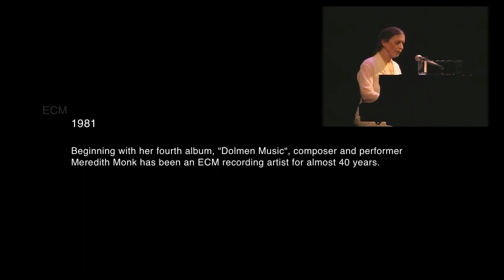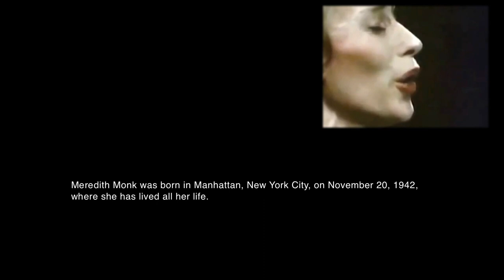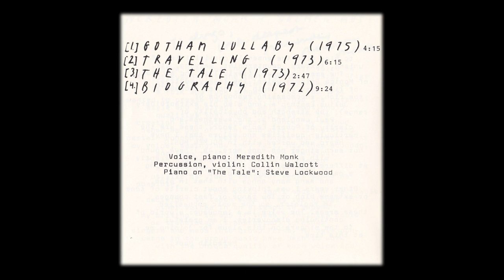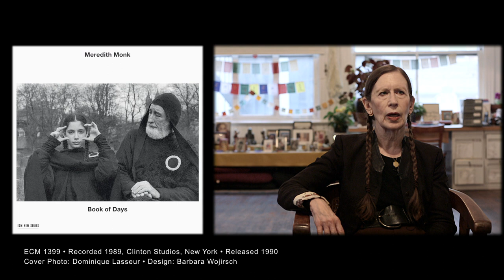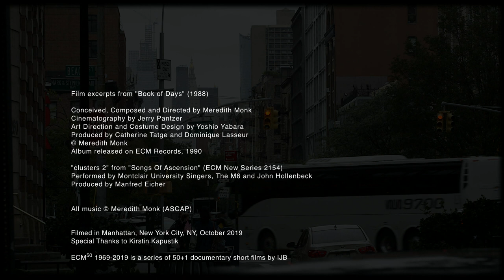ECM50 | 1981 Meredith Monk, "Dolmen Music"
Interview with Meredith Monk filmed in Manhattan, New York City, NY, October 2019
Special Thanks to Kirstin Kapustik

"Gotham Lullaby", "The Tale" and "Dolmen Music" released on the album "Dolmen Music" (ECM 1197)

Meredith Monk: voice, piano
Collin Walcott: percussion, violin
Steve Lockwood: piano
Andrea Goodman, Monika Solem, Paul Langland: voice
Robert Een: voice, cello
Julius Eastman: percussion, voice

Recorded March 1980 at Hometown Studios, New York City
Engineer: Martin Balk
and January 1981 at Tonstudio Bauer, Ludwigsburg
Engineer: Martin Wieland
Produced by Manfred Eicher and Collin Walcott

"Do You Be" written and performed by Meredith Monk
Released on the album "Do You Be" (ECM New Series ‎1336), 1987

Live recordings:

"Gotham Lullaby": Lensic Center for the Performing Arts, Santa Fe, NM, 2004
"The Tale": Le Poisson Rouge, New York City, 2018
"Gotham Lullaby": World Festival of Sacred Music, Los Angeles, 1999
"clusters 2" from "Songs Of Ascension" (ECM New Series 2154)
Performed by Montclair University Singers, The M6 and John Hollenbeck

All compositions © Meredith Monk (ASCAP)

Film excerpts from "Book of Days" (1988)
Conceived, Composed and Directed by Meredith Monk
Cinematography by Jerry Pantzer
Art Direction and Costume Design by Yoshio Yabara
Produced by Catherine Tatge and Dominique Lasseur

Album released on ECM Records, 1990

Recorded November 2009, Academy of Arts and Letters, New York
Recording Engineers: James Farber, Paul Zinman
Mixed at Avatar Studios, New York, by James Farber, Manfred Eicher and Meredith Monk
Produced by Manfred Eicher

Written in 2008, “Songs of Ascension” is conceived as a continuous composition, a departure from Monk’s earlier collaged or episodic extended works. In recent years Meredith Monk’s been expanding into the worlds of orchestra and string quartet. On “Songs of Ascension” she teams up with a string quartet of New York players well versed in new music. With winds, percussion and two vocal groups added to her already extraordinary singers, this is one of Monk’s most musically ambitious ventures. Voices and instruments are paired and balanced against each other to an extent rare in her music. Inspirations for the work included the Song of Ascents, a group of psalms said to have been sung during pilgrimages, and a timely invitation to perform at an 8-story tower designed by visual artist Ann Hamilton. “Songs of Ascension” finds Monk playing with the musical, sonic, metaphysical and literal connotations of upward movement. “If Monk is seeking a place in the classical firmament, classical music has much to learn from her.” - Alex Ross, The New Yorker